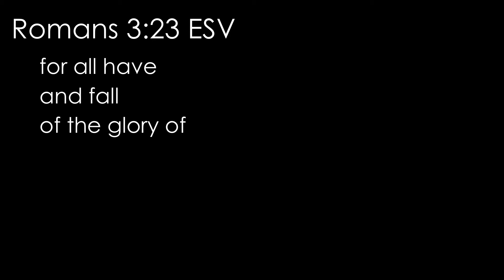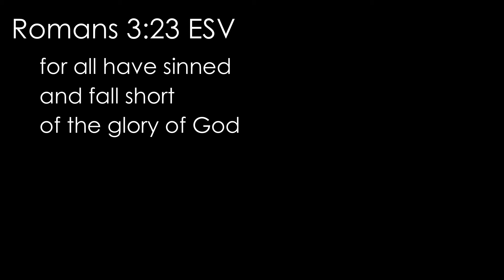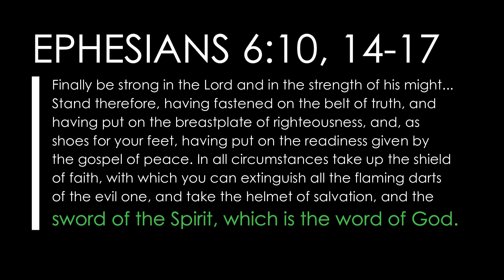Romans 3:23 ESV (sin): Read, recite, and memorize Bible verses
This short video will help you refresh your memory of Romans 3:23.

23 for all have sinned and fall short of the glory of God

📒 Resources  📒

ESV Economy Bible

ESV Black Gift Bible

1) Give our video a THUMBS UP to let us and YouTube know you’ve been blessed by it
4) Blessed by the video but don’t want to leave a personal comment or prayer? Leave a "PTL" (Praise the Lord) instead
5) Let us know where you’re watching from
6) Leave a praise item or prayer request in the comments
7) SHARE the video with others